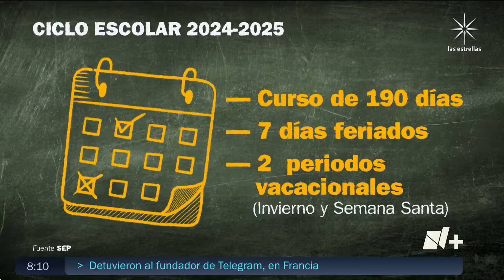¿Qué estados no regresarán a clases hoy 26 de agosto de 2024? - Despierta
En Despierta te contamos que estados y municipios no regresarán a clases hoy, 26 de agosto de 2024, para dar inicio al ciclo escolar 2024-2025